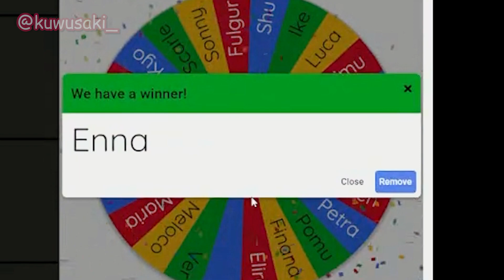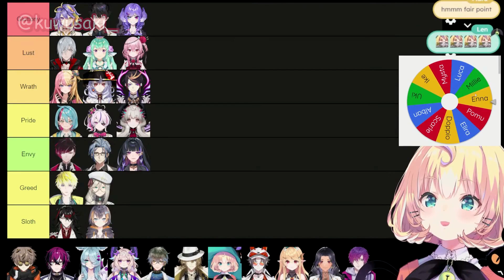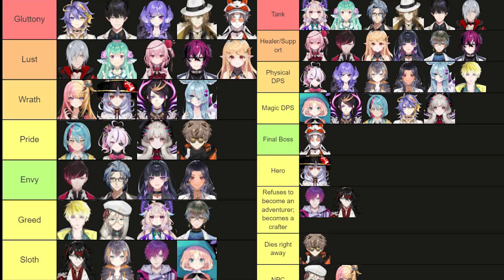Enna's Placements on RNG Tierlist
Stream Title: 【TIERLIST】 RNG NIJI EN TIERLIST PT 2✨ ☆⭒NIJISANJI EN ✧ Millie Parfait ☆⭒

Tier Lists Images:
- Fantasy Tier List

V-tuber talents: @MillieParfait @EnnaAlouette @VoxAkuma @ShuYamino @FulgurOvid @PomuRainpuff @FinanaRyugu @SelenTatsuki